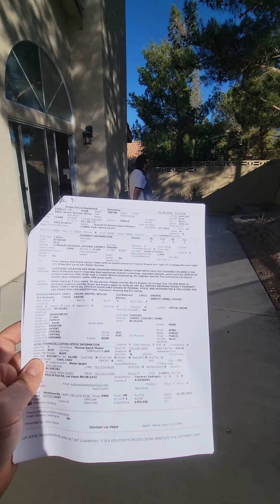Las Vegas homes scenic sunrise